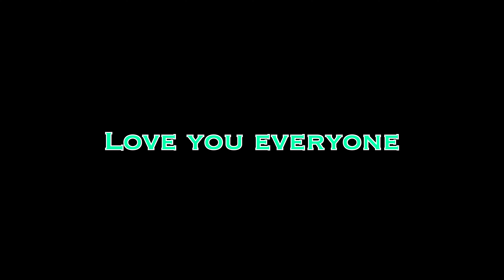15 Kg Orange Eating Challenge | eating challenge India | food eating challenge | Tamil | AJ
15 Kg orange eating challenge

Eating challenge India | food fighter tamil | Tamil food world | karthik’s view | sree sonic | eating challenge boys | what’s up Tamilzha | farmer cooking | Tamil foodies | village eating challenge | guess the soft drink challenge | egg curry with rice eating challenge | ASMR EATING | village food trends | biryani eating challenge | pancake vs cutlet cooking challenge | Special 60 rs chicken biryani | I only Aet *orange food for 24 Hours challenge in Tamil | mushroom biryani in Tami | 100 omelette food challenge with village boys | drink challenge | tender coconut | ulagam tamilil | Tasty Tamil | Rk food | Tamil Canadian fam |